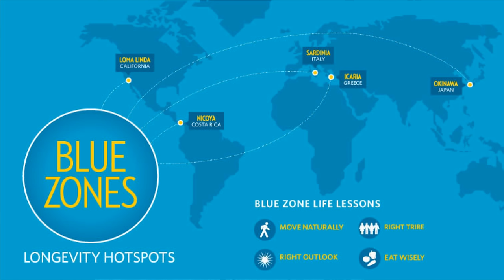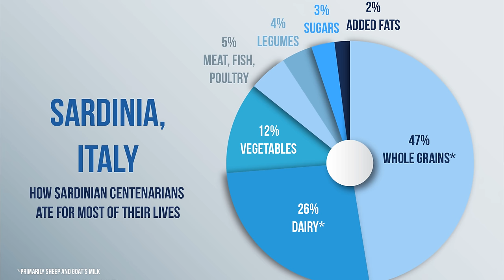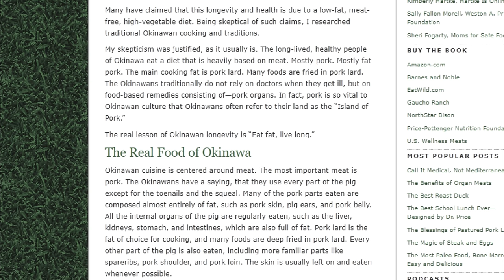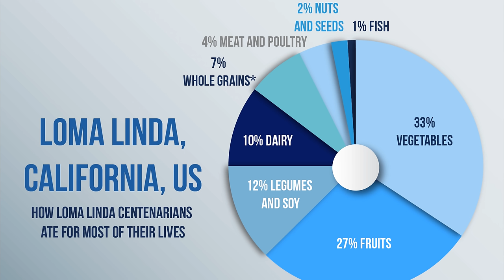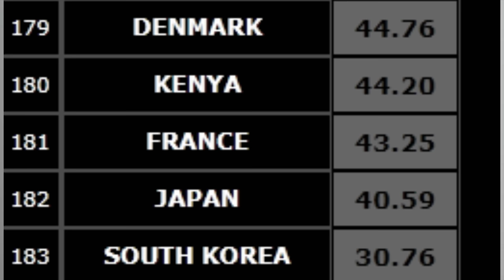VEGAN LIES! Blue Zones DEBUNKED!